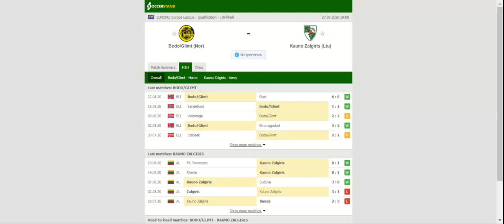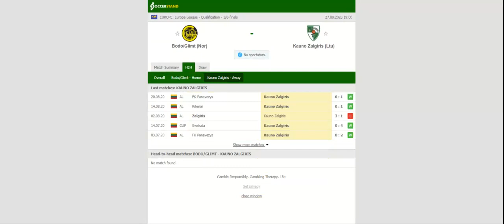BODO/GLIMT VS KAUNO ZALGIRIS PREDICTION & BETTING TIPS - 27/08/2020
2021 college football predictions,
2019 college football predictions,
2020 ncaa football predictions,
nc state football predictions 2020,
2020 nebraska football predictions,
2020 uga football predictions,
10 football predictions 2020,
football songs,
football vines,
football skills,
football daily,
football games,
football khela,
football live,
football pump up,
football anime,
football analysis,
football asmr,
football agility drills,
football american,
football academy,
football anthem,
football boots,
football big hits,
football bloopers,
r/b football,
f c b football,
mattyb football,
s.a.b football,
football chants,